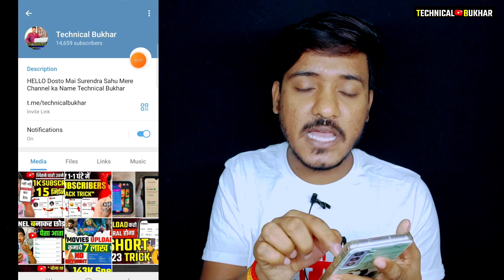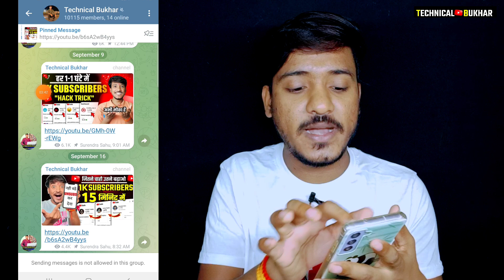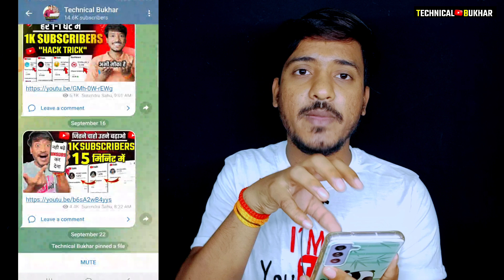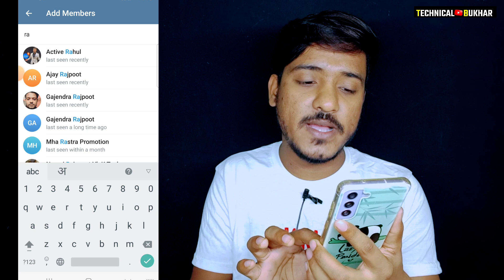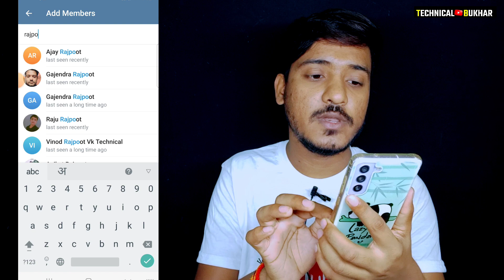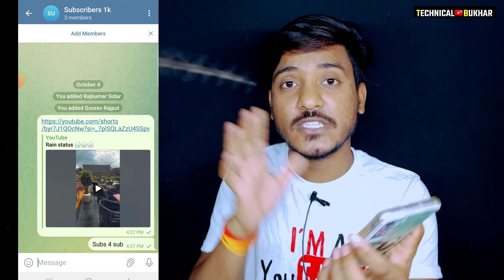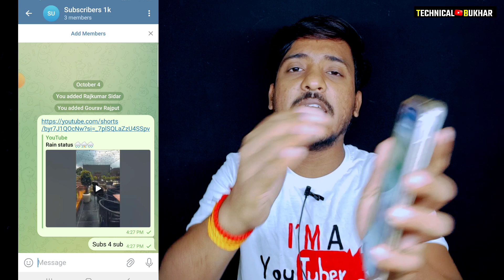🤯2 घण्टे में 1k Sub| Subscriber kaise badhaye | how to increase subscribers on youtube channel